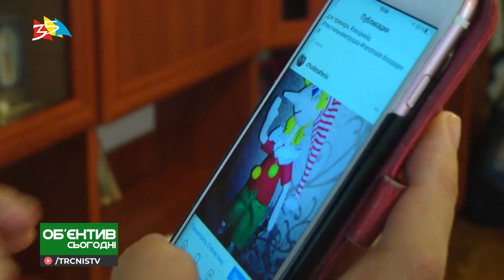Объектив 2 10 19 Знакомство с первомайской кукольщицей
Автор: Наталия Клименко
Оператор: Олег Пасичник